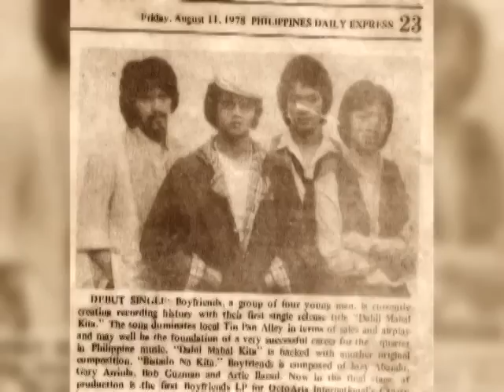How "The Boyfriends" band was formed | Tonight with Arnold Clavio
They are known to be "The Bee Gees of the Philippines" and during their heyday, they were every single girl's "boyfriend". How did the band come to be? (Date aired: November 12, 2014)

​​​​Don't miss out on the fun and good times on Tonight with Arnold Clavio! Know more about your favorite celebrities and other personalities' personal side. Make it a weekly habit! TWAC airs every Wednesday at 10:15 PM on GMA News TV.

Find your favorite GMA Public Affairs and GMA News TV shows online!